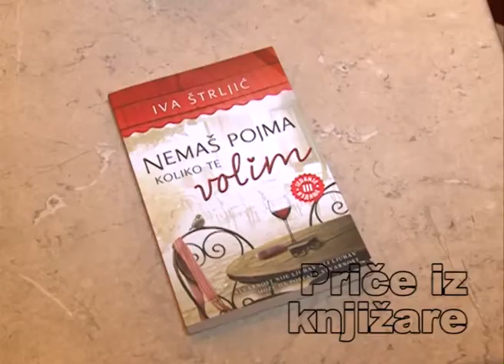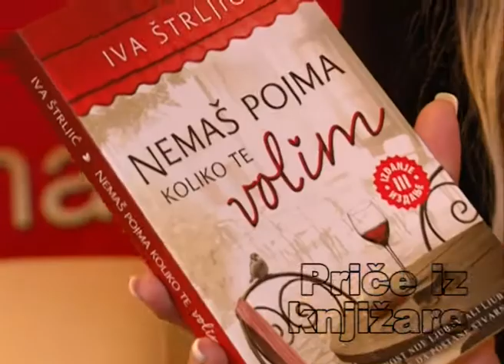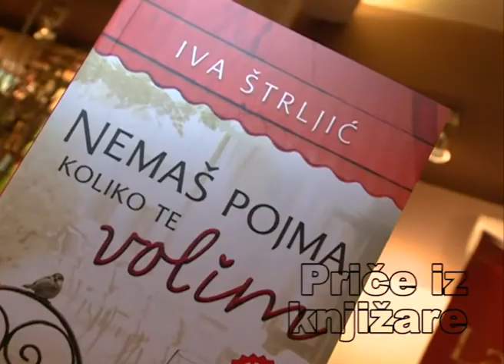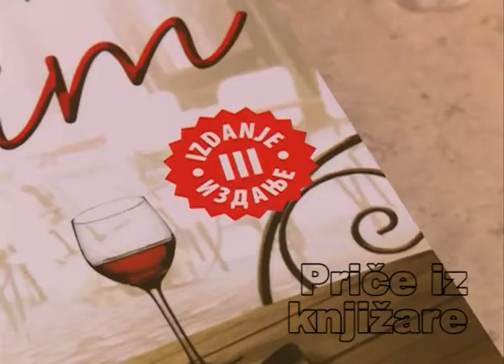Iva Štrljić - Nemaš pojma koliko te volim - januar 2012.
Price iz knjizare